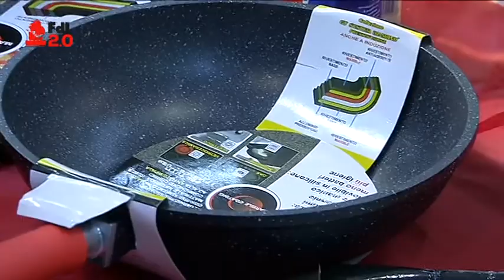TANTE LE PROPOSTE CURIOSE DI QUESTA EDIZIONE DELLA FIERA DEL LEVANTE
Le nostre telecamere vi stanno raccontando in anteprima gli oggetti curiosi ed utili che è possibile trovare in trovare in Fiera. Dalle spugne magiche alle pentole dietetiche, vi raccontiamo tutto in questo servizio.